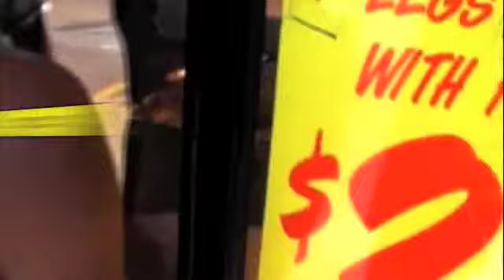Juneteenth 2009 Tyler,TX Live From Da Streets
Live from da Streets hits Woldert park on June 20th 2009 it goes down every year in Tyler. DJ-CC hosts the show & T-Snow & DTS perfom Pee Wee herman on stage!